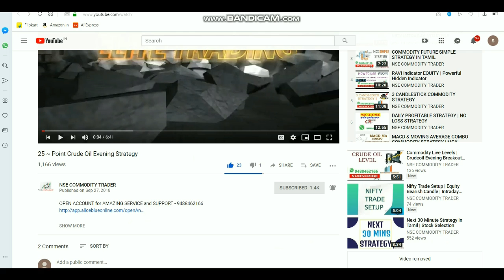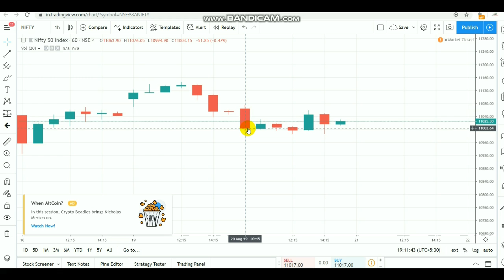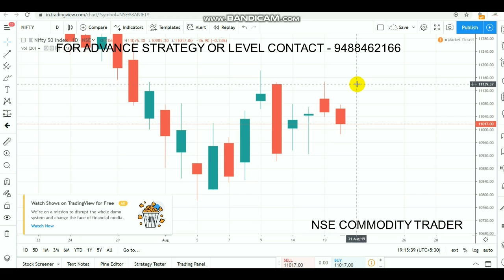Nifty Trade Setup | Equity Shooting Star | Intraday Breakout Ranges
To Open account Click LINK - 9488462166